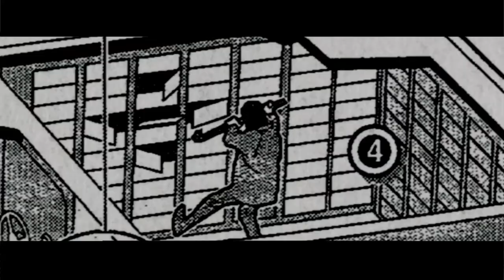Preview Reel | edfilmfest 2019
Discover the Official Selection of the 73rd Edinburgh International Film Festival, taking place from 19-30 June 2019.